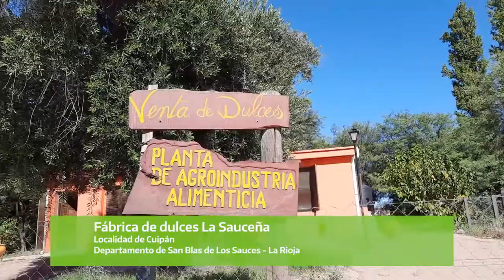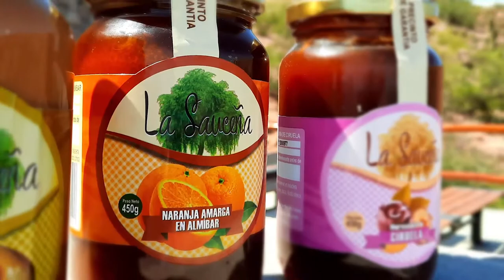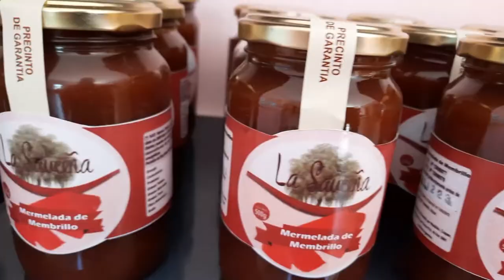8M Día Internacional de las Mujeres Trabajadoras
María Luisa Ávila y Marta Sotomayor, de la Cooperativa la Sauceña en la Provincia de La Rioja, nos cuentan cómo están Implementando un Proyecto del Plan Integral En Nuestras Manos, con la Secretaría de Agricultura Familiar, Campesina e Indígena del Ministerio de Agricultura, Ganadería y Pesca de la Nación Argentina.